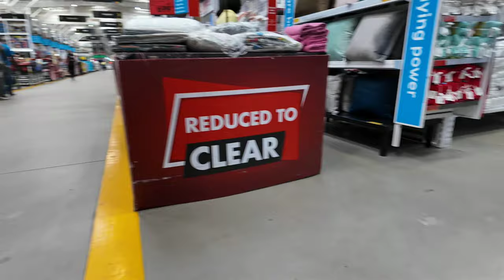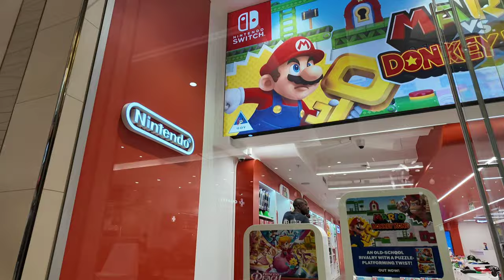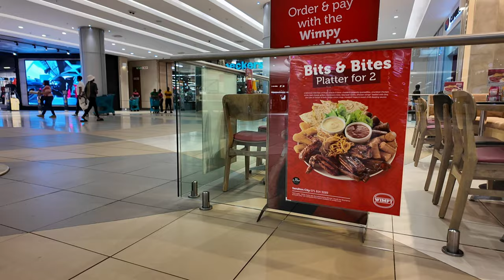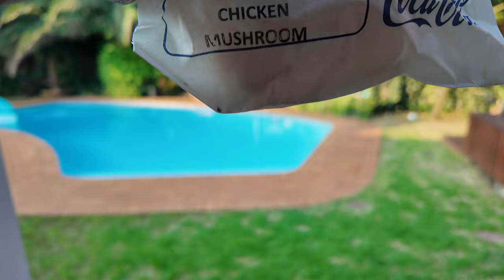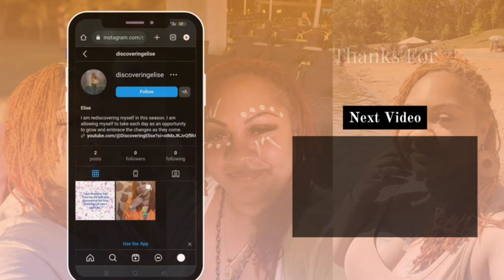Exploring Sandton South Africa: A Tour of Sandton City Mall, Makro, and Nelson Mandela Square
Embark on a dynamic exploration of Sandton, Johannesburg, with me! In this vlog, we'll traverse the lively corridors of Sandton City Mall, hunt for bargains at Makro, and admire the majestic beauty of Nelson Mandela Square. But the adventure doesn't end there – we'll refuel with a delectable dinner at Nando's, savoring their famous flame-grilled PERi-PERi chicken. Join me as we experience the essence of Sandton, from shopping extravagance to mouthwatering cuisine!

Make sure to scan all those receipts for discount on fetch rewards

Come save money with me on Fetch! Join w/ code RUYVV8 for a point bonus.